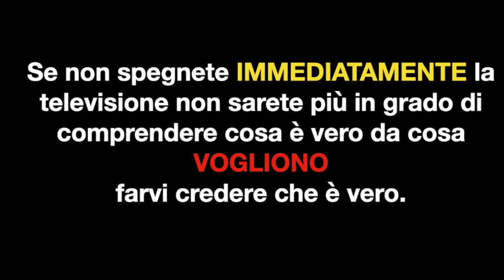Sgancio dello SpaceX Live Nasa 05 Maggio 2022